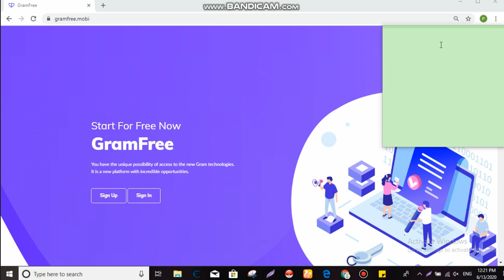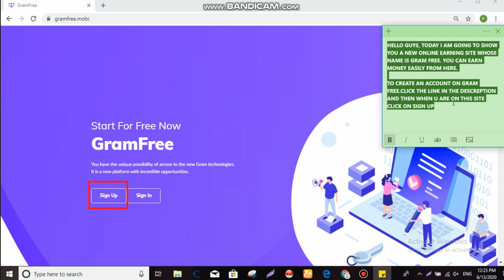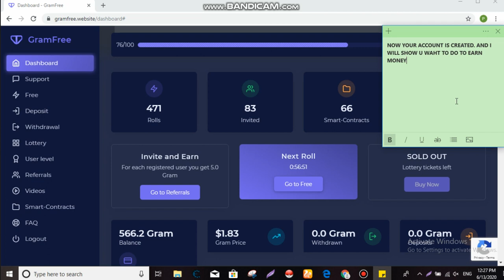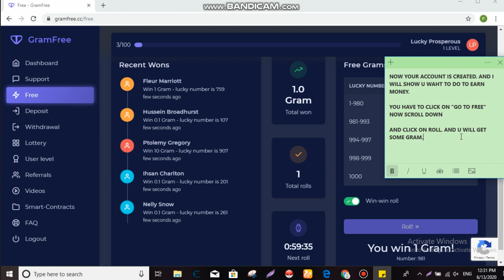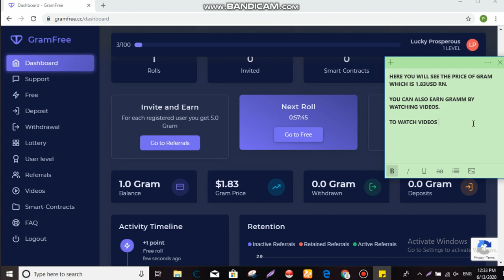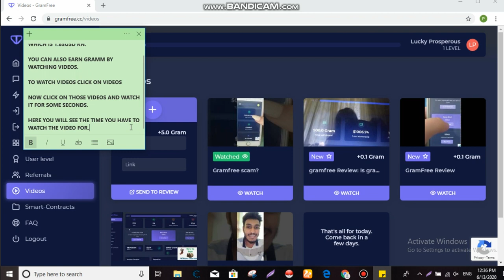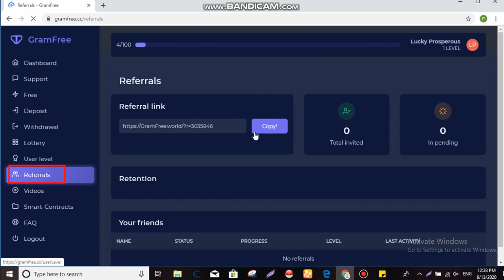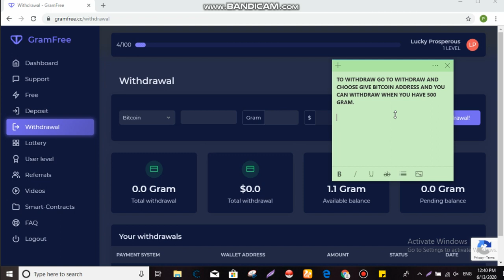EARN $1000 IN 3 - 4 MONTHS FREE WITHOUT INVEST 100% REAL PAYABLE SITE| WATCH PROOF.